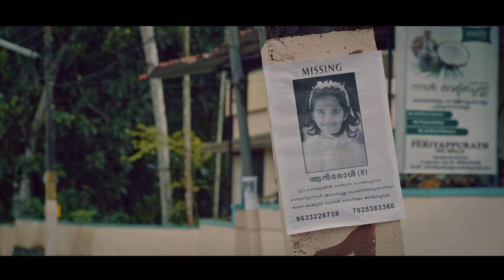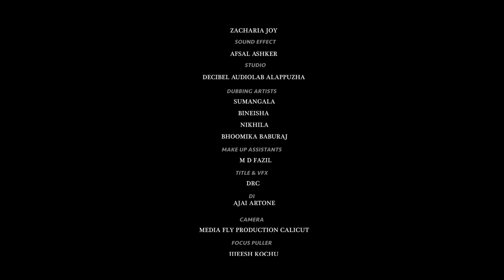പട്ടാളക്കാരന്റെ ഭാര്യാ ചെയ്തത് Aneetta Malayalam Short Film 2021 | O'range Media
Watching On പട്ടാളക്കാരന്റെ ഭാര്യാ ചെയ്തത്  Aneetta Malayalam Short Film 2021 | O'range Media

WRITTEN AND DIRECTED BY BINEESH BALAN / 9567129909
DOP JAFFAR CHALISSERY
EDITOR  JOBIN INCHAPPARA
ASSOCIATE DIRECTOR  BLACK FAIZAL
DI AJAY ARTONE
MUSIC  ZACHARIYA JOY
SOUND DESIGN  AFSAL
STUDIO  DECIBAL AUDIO LAB ALAPPUZHA
ART  ADARSH RAVI
ASSISTANT DIRECTORS  JITHINLAL MT  SABAREESH MANI  RINTO
DUBBING ARTISTS  SUMANANGALA,BINEISHA,NIKHILA,BHOOMIKA BABURAJ,SAJITH VS
TITLE & VFX  DRC
STILLS JIJU CHENTHAMARA
MAKE UP MANEESH BABU
DESIGNS PRADEEP SATHYAN
CAST
ANITTA BIJU, AVANTHIKA SANOJ ,PRADEEP KOTTAYAM, GAYATHRI,PRAVEEN,SOMAVALLY SADANANDAN
BRIJITH SADANANDAN,SALIM PS,LIBIN THAMBI,JITHINLAL MT,PRADEEP SATHYAN,JINN,
JOBIN INCHAPPARA,JOBY ANTONY,SUDHEER KR,PRADEESH SATHYAN,JOMON,BABUJI P,
BABURAJ P,SUKANYA HARIDASAN